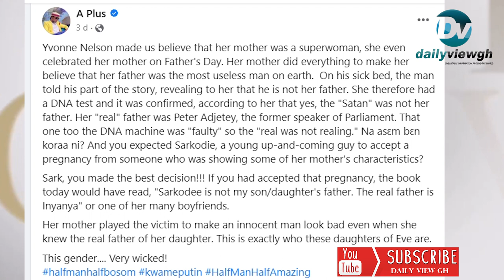Kwasia Bema - Lady Descends Heavily On A Plus Over His Revelations About Sarkodie &Yvonne Nelson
One of the most eye-catching revelations is Yvonne's disclosure that she once got pregnant for award-winning rapper Sarkodie.

The mother of one said she had a relationship with Sarkodie which ended after she got pregnant and got rid of it at the behest of the rapper.

A Plus asked why Yvonne Nelson decided to berate Mr Nelson based on the stories her made told her. He also wondered why the second man mentioned by Yvonne's mother, Peter Ala Adjetey, turned out not to be her father.

For A Plus, the above suggested Yvonne could have possessed her mother's 'deceitful' characteristics hence Sarkodie's decision not to accept her pregnancy.